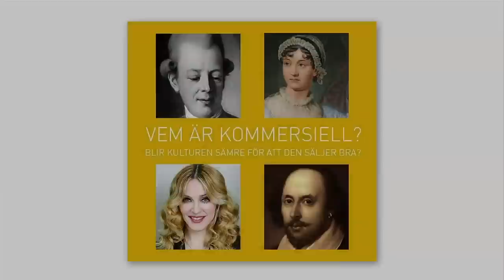Kulturdebatt: Vem är kommersiell? Blir kulturen sämre för att den säljer bra?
När alliansregeringen strök formuleringen om att kulturpolitiken skulle "motverka kommersialismens negativa verkningar inom kulturområdet" var det många som blev upprörda. Men inverkar kommersialismen verkligen negativt på kulturen? Är en artist sämre för att många vill lyssna? Varför ska skattebetalarna betala för sådant som ingen vill ha?

Timbro har bjudit in personer med olika ingångar till kulturlivet för att ge sin syn på vad som är kommersiell kultur och vem som ska fälla avgörandet.

Medverkande
Martina Montelius, konstnärlig ledare Teater Brunnsgatan Fyra
Ernst Billgren, konstnär
Unni Drougge, författare och krönikör
Catta Neuding, teaterchef Fjäderholmsteatern

Moderator
Lars Anders Johansson, kulturansvarig på Timbro